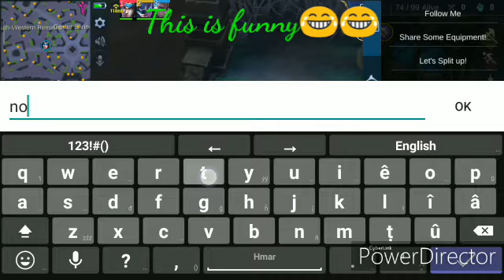Survival bug(Mobile Legends) must watch!!!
Hi.. This is a bug i encountered in survival mode.